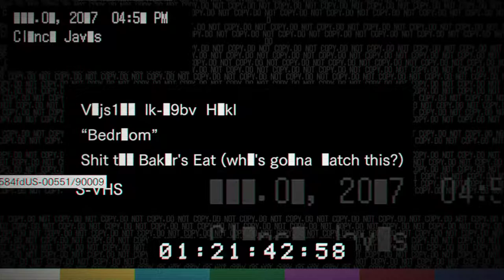Resident Evil 7: Banned Footage Vol. 1 [3F] Bedroom // Leave Only Footprints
That was fun. It's been a while since I played RE7 proper, but this felt like it had more in-depth puzzles than anything I remembered in the base game.

I just shouldn't have pulled out that drawer.